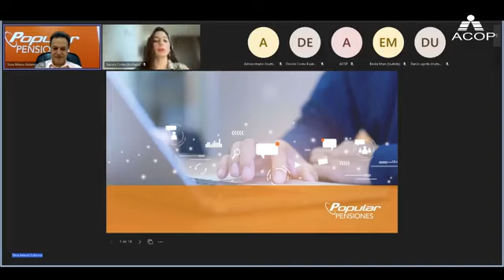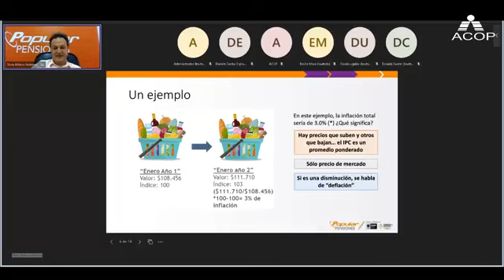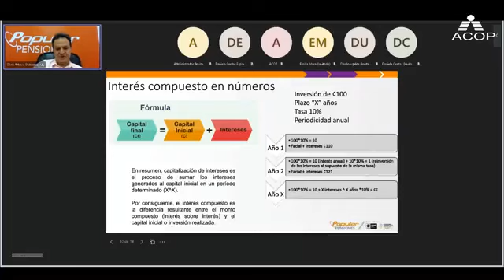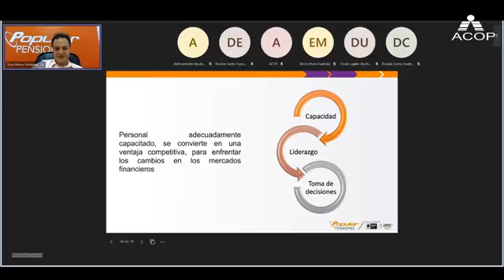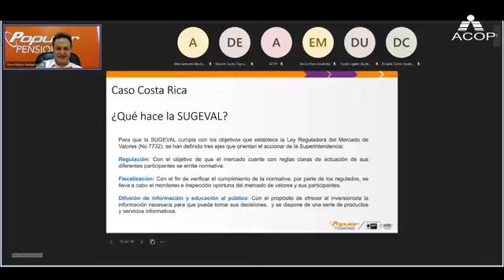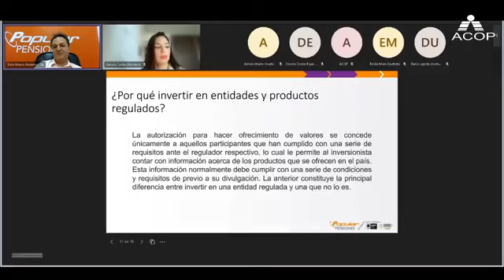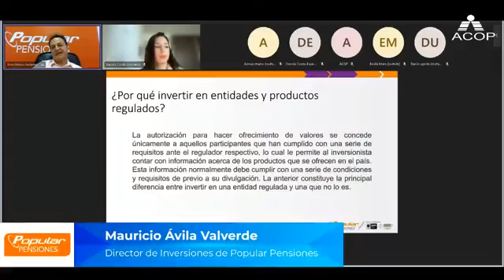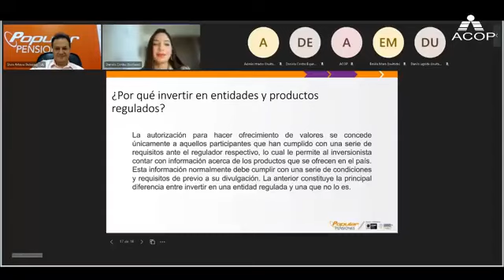Aprendamos de Pensiones y del ROP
Mauricio Ávila, nuestro Director de Inversiones, profundiza en qué es el mercado de valores y cuál es su utilidad para inversiones como las que se realizan con los recursos del ROP.